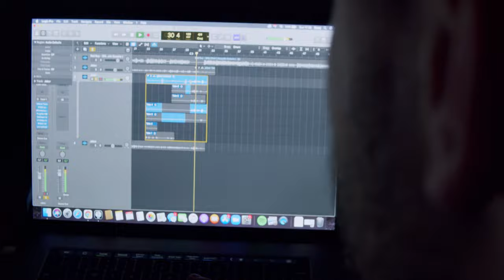Bad Guy - Band@Music radionica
Još jedan završni rad polaznika radionice Music@Media@za djecu i mlade u organizaciji Udruge za promicanje glazbene kulture.
Ljubitelji Billie Eilish  došli su na svoje i snimili cover BAD GUY
Ovi mladi talentirani polaznici  svojim su trudom i marljivim radom unatrag 2 mjeseca uz pomoć mentora Mateja Magdića jedan korak bliže u  ostvarenju svog sna.
Vokali: Jakov Jozinović & Zara Plevko